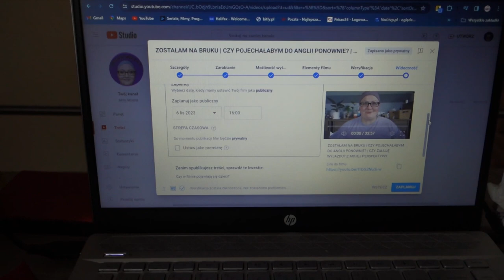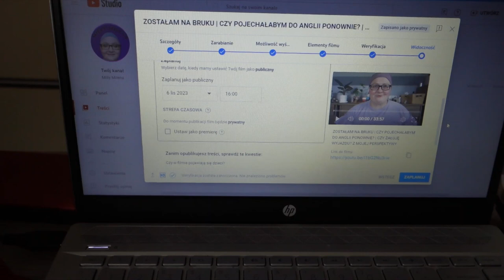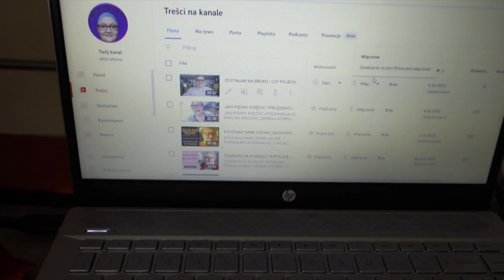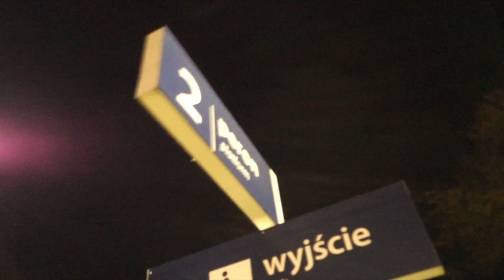VLOG | BYŁAM NA ZLOCIE EMERYTÓW I RENCISTÓW | CHWILE Z MOIMI CHŁOPAKAMI | GDZIE WYSZUKUJĘ KONCERTY?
VLOG: BYŁAM NA ZLOCIE EMERYTÓW I RENCISTÓW ;) CHWILE Z MOIMI CHŁOPAKAMI oraz GDZIE WYSZUKUJĘ KONCERTY?